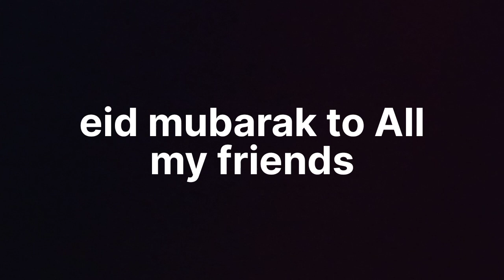aaj_eid_nimaz_padi_eid_gah_ma❤dil_khush_huva 😘eiduladha2023